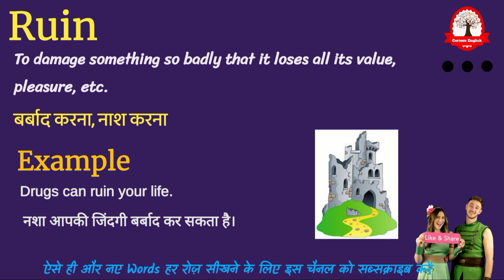Ruin meaning in Hindi | Ruin ka matlab kya hota hai | Word meaning English